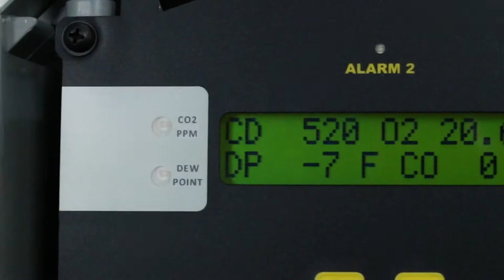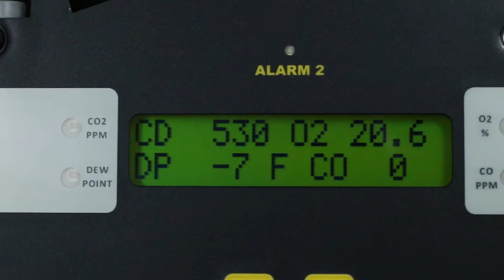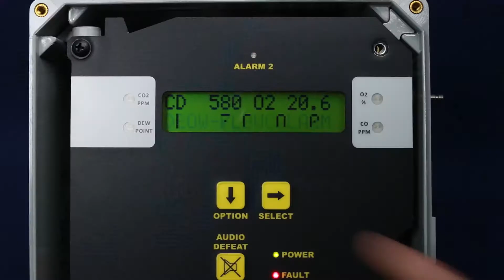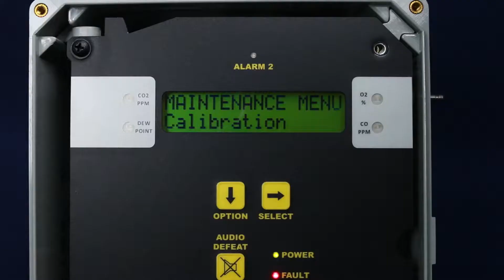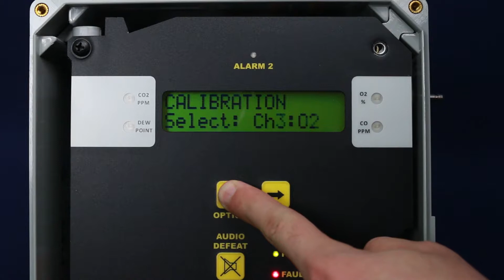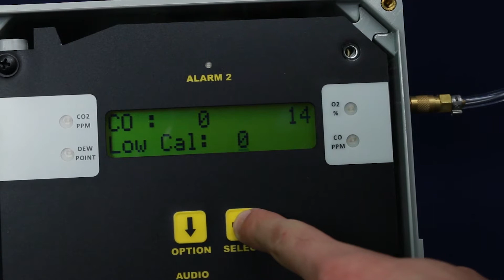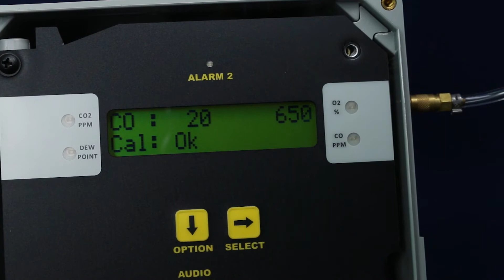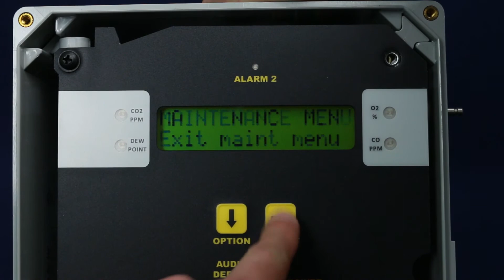ProAir 2200 CO Calibration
ENMET’s ProAir 2200 is a compressed airline monitor that can continuously and simultaneously monitor up to 4 gases. This video walks you through how to calibrate the Carbon Monoxide (CO) channel of ENMET's ProAir 2200 compressed airline monitor.